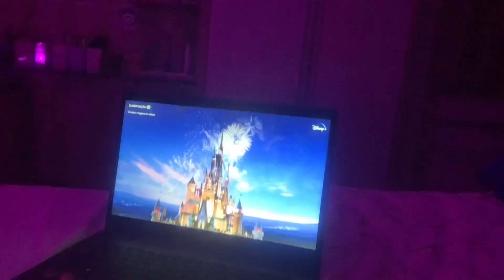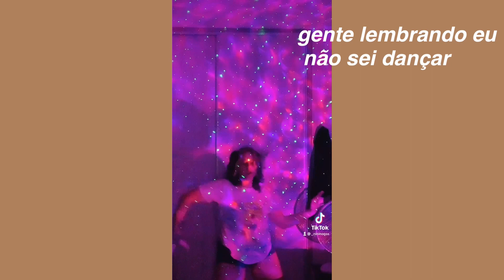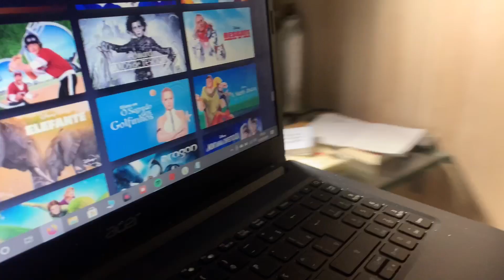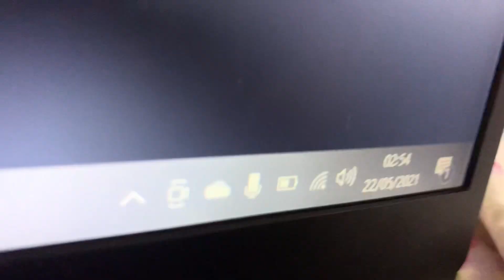Pulling an all nighter *playlist, banho, projetor, filme, lesarias e afins*🪐✨🧚‍♀️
Oii, gente tudo bem com vcs??

✨Bom no vídeo de hj eu trouxe um vídeo madrugando comigo. Espero que gostem!

🪐/esse video é em collab com algumas youtubers amiga minhas!!

❥Dps desse vídeo vcs podem dar um olhadinha nos outros vídeos do meu canal !?!?!! ❥

🧚‍♀️✨/canais da collab

🌻/ sobre mim
-Nome:Nicole(NiNi)
-câmera: iPhone XR
-editor: VLLO

☁️Sub count
✰704,0

☁️Views do canal:
☀︎︎6,4mil

Rotina de vídeos 🔮
-toda segunda, quarta e sexta as 18h

🎶Músicas desse vídeos:
♫ Eu não possuo os direitos de nenhuma música neste vídeo!!!